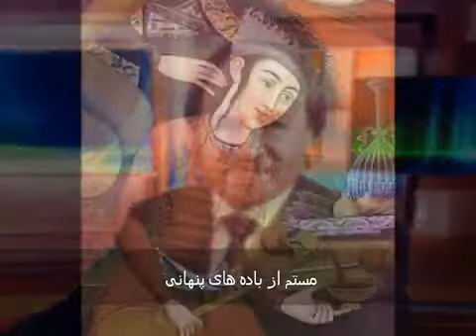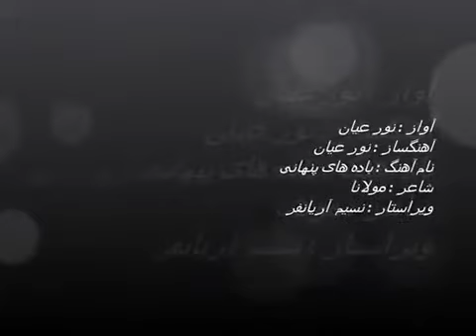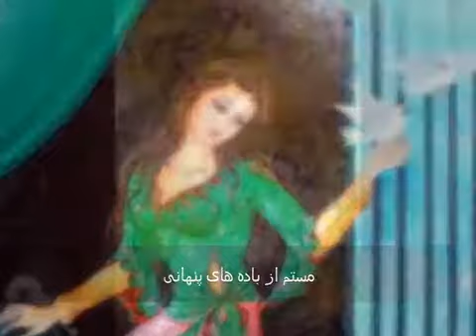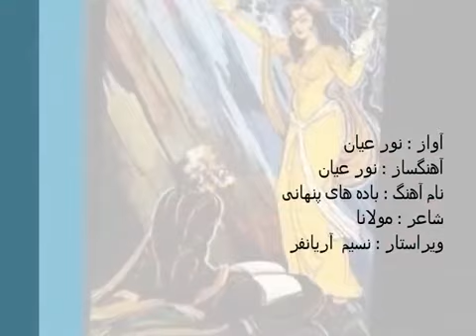نور عيان - باده هاى پنهانى Noor Ayan - Baada hay penhani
استاد عيان چى زيبا سروده

آواز : نور عيان
آهنگساز : نور عيان
نام آهنگ : باده هاى پنهانى
شاعر : مولانا
ويراستار : نسيم آريانفر